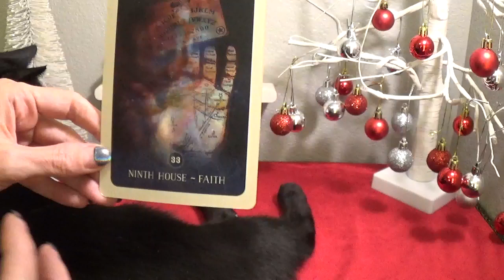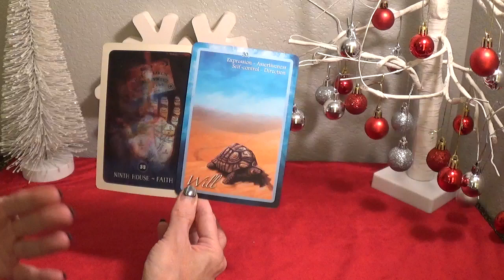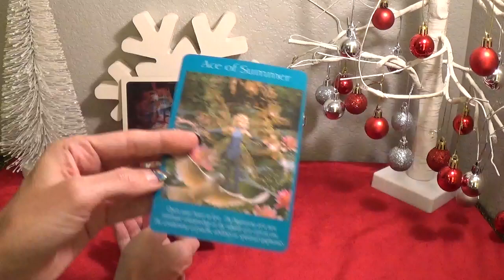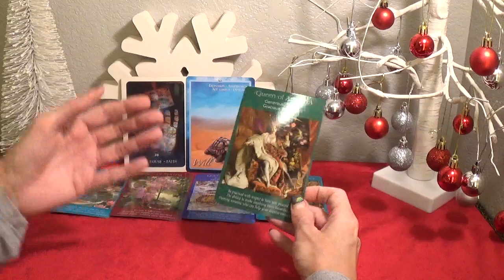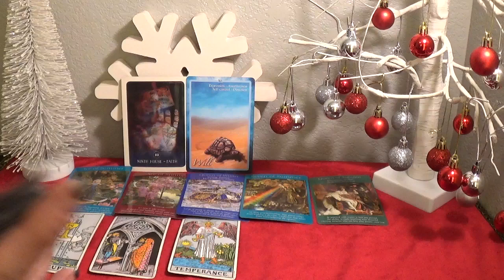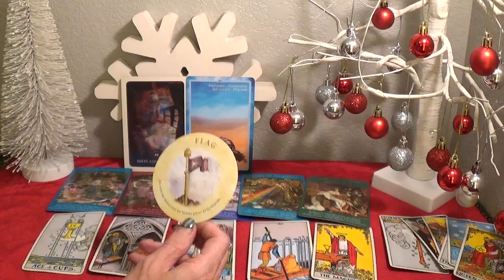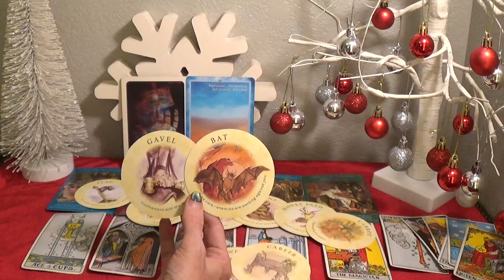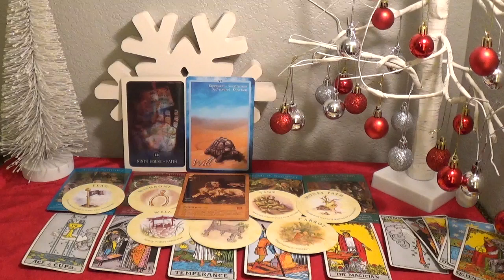♎️Libra ~ Your Intuition Is 100% Spot On About This! ~ December 2022 Tarotscope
*I DO NOT OFFER PERSONAL PAID READINGS.  IF YOU SEE SOMEONE POSING AS ME (ON ANY PLATFORM) OFFERING READINGS IT IS A SCAM!!*